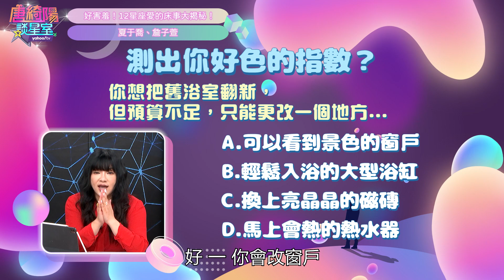心理測驗：測你的好色指數！夏于喬羞喊：「我就是好色之徒」！？ft. 唐綺陽、夏于喬、詹子萱【Yahoo TV 唐綺陽談星室】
來賓：夏于喬、詹子萱

來賓宣傳影集「愛愛內含光」
一起跟唐老師做超害羞的心理測驗
測出來的結果讓來賓臉都紅了～🫣
超勁爆的內容千萬不要錯過本集啦！
00:16 唐綺陽開場
00:40 心理測驗：好色指數
02:16 心理測驗答案A
02:57心理測驗答案B
04:17 心理測驗答案C
05:51 心理測驗答案D
06:14 來賓談擇偶條件
07:45 來賓談戲劇內容
08:32 床上最厲害的星座男排行榜
08:55 揭曉Top3
09:49 揭曉Top2
10:21 揭曉Top1
11:01 床上最厲害的星座女排行榜
11:31 揭曉Top3
11:49 揭曉Top2
12:47 揭曉Top1